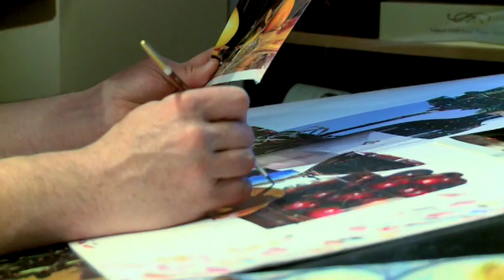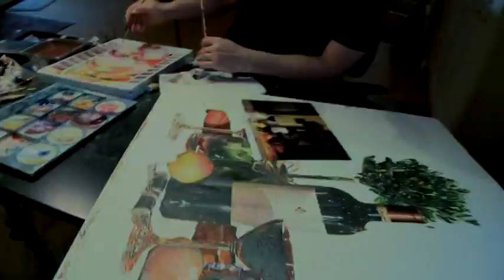Eric Christensen - America's Foremost Watercolor Master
Have you ever wondered what it would be like to actually watch Eric paint the amazing detail he puts into each of his paintings? Or what it is that inspires him to create such breathtaking wine country backgrounds? In this video Eric shows you the quiet inspirations of the wine country lifestyle. Get a peek into this artist's multi-talented, creative world!